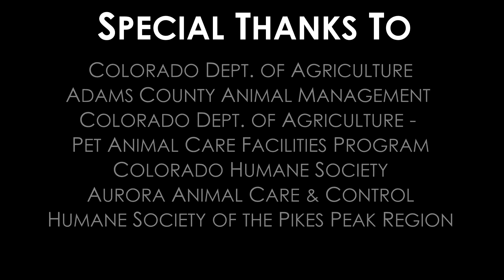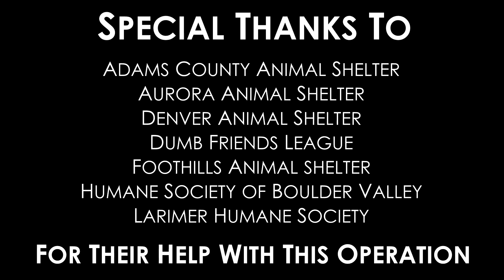75 Dogs Rescued from Strasburg Home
Adams County Animal Management along with multiple partner organizations recently rescued 75 dogs in need from a home near Strasburg.  If you are interested in helping find a home for these beautiful animals, contact any of the shelters listed in this video for more information.